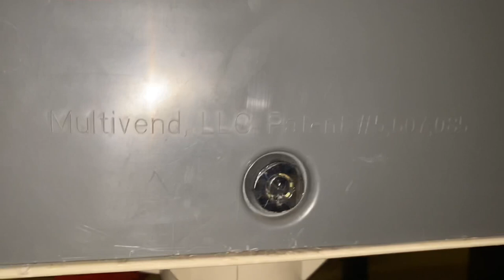Starting a vending machine service in 2021!!!! I think i bit off WAYYYY more than i can chew!!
Surviving covid!!
We started a vending service to make some extra cash during covid
Bubble Gum,candies,etc
Follow us to see if we make it big!!
Or bust